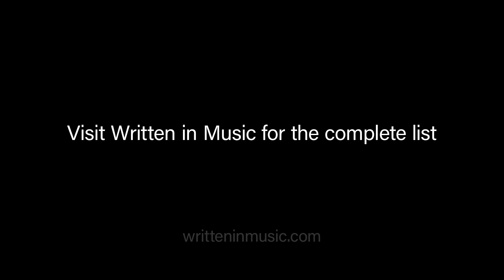Best music albums of 2019 by Written in Music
Best Music Albums Of 2019 by Written in Music | Read more (in Dutch) on Written in Music